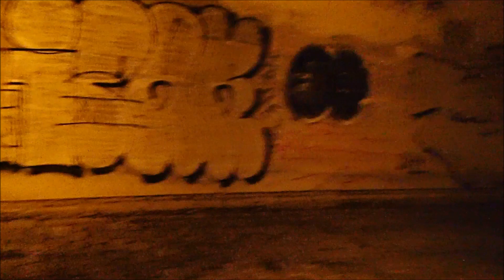Honba na pekelného psa (Hellhound) 2 - pražské ulice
V tomto videu se vydávám na další honbu za pekelným psem. V první honbě jsme jej hledali v okolí hřbitova a nyní pokračuji v pražských uličkách.
Přeji příjemnou zábavu při sledování